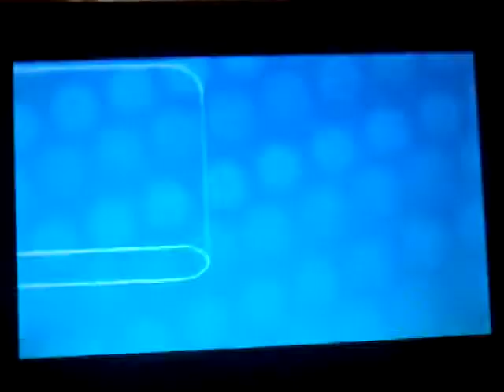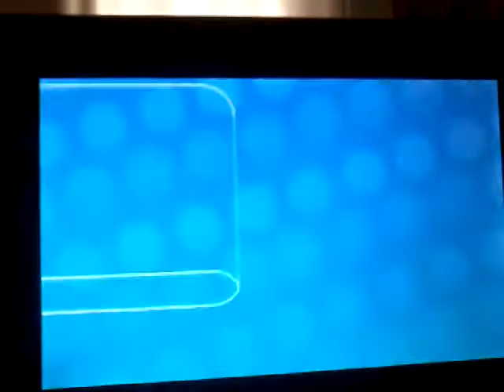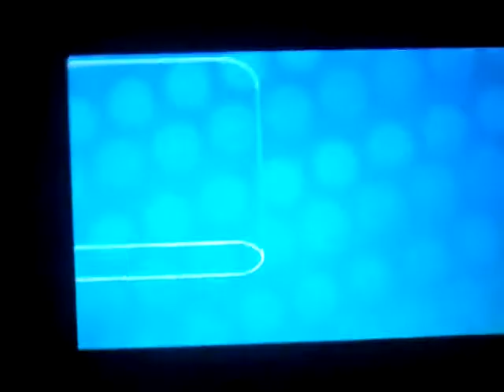GENTE TRA LE FOGLIE... A CASO! Pokemon Y #38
IL SEGUENTE VIDEO È STATO REGISTRATO IL 15 APRILE.

Ci mancavano solo i Pokemon Ranger nascosti sotto le foglie del percorso 15... 😂😂😂

Lascia un 👍